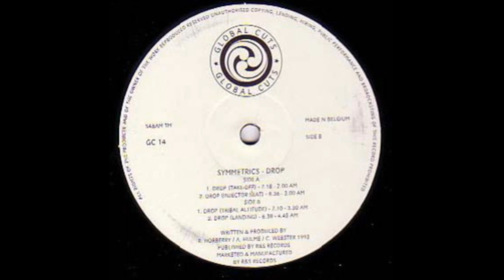Symmetrics - Drop (Take - Off)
Global Cuts ‎– GC 14 Belgium 1993